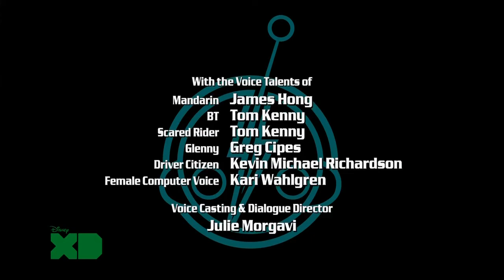Super Robot Monkey Team Hyperforce Go! Season 2 Episode 13 I, Chiro